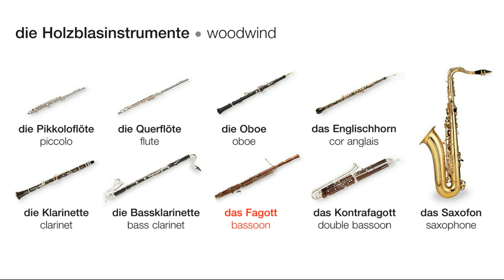Die Holzblasinstrumente | Deutsch lernen || Learn German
die Holzblasinstrumente
die Pikkoloflöte
die Querflöte
die Oboe
das Englischhorn
die Klarinette
die Bassklarinette
das Fagott
das Kontrafagott
das Saxofon